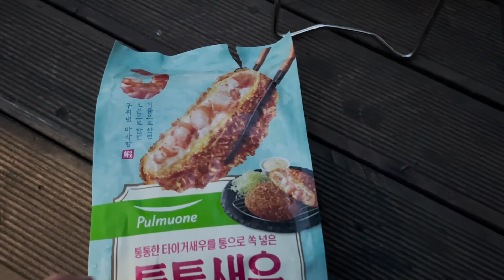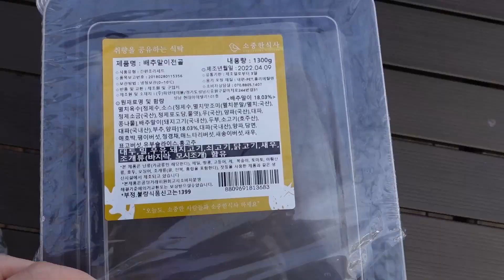캠핑로그 | 용인캠핑장 | 뷰 맛집 캠핑장 | 함께인 듯 함께아닌 함께 같은 옆 텐트...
캠핑 처음인 친구를 모시고 올해 첫 캠핑😎

옆 텐트의 성인 4명 + 만취 + 목소리 열라 큼 = 살릴 수 있는 영상 없음
아쉬움만 남은. 캠핑 브이로그.